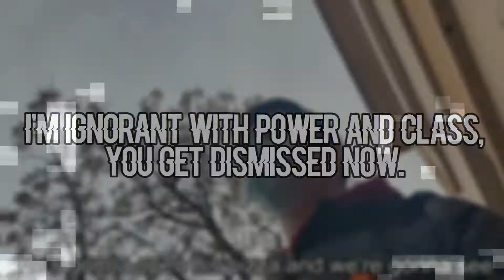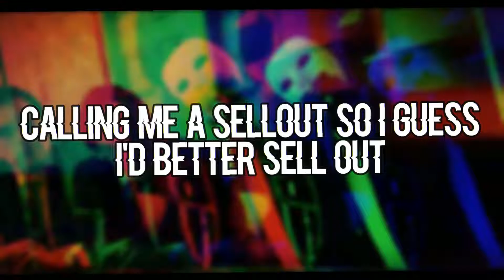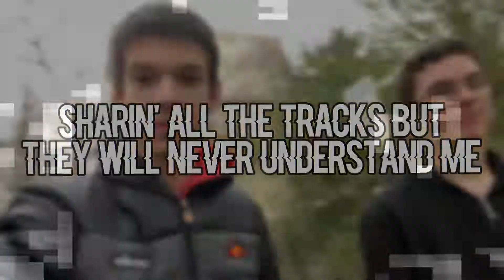Loopie - Loop's Skeems (ft. We Skeem)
Crossed one big thing off my rap bucket list.. it was great workin' with Skeem on this BANGER!

Beat produced by H3 Music as always.